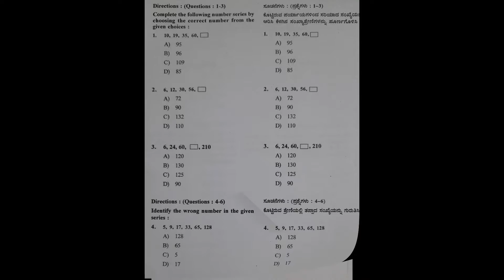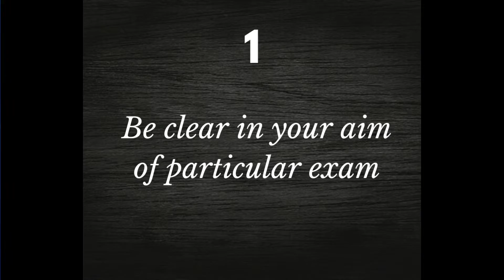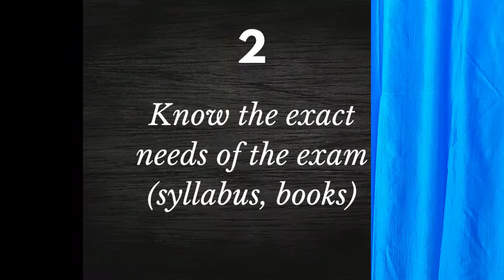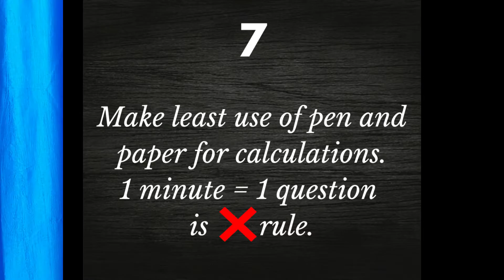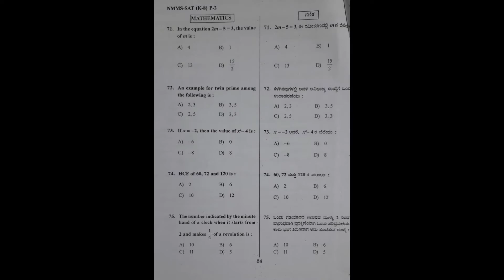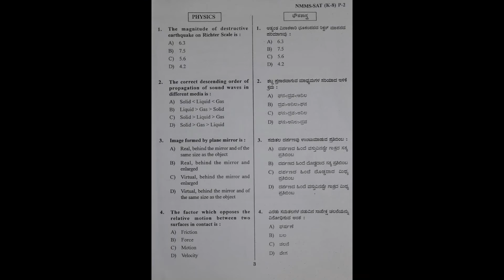NMMS [National Means-cum-Merit Scholarship] |Helpful Tips for Competitive Exams |Scoring Tips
NMMS [National Means-cum-Merit Scholarship]
Scholarship Exam conducted for Std 8th
This video shares helpful tips to face the NMMS and other Competitive Exams
Follow all the points explained here to get best result of your exam.